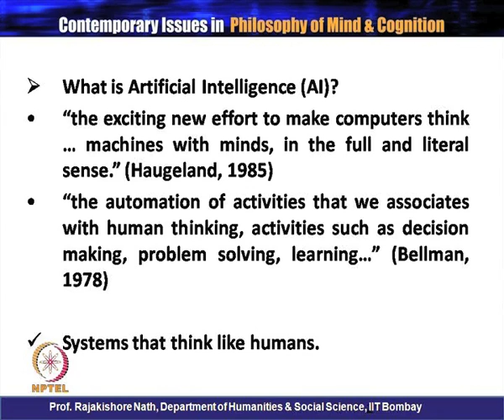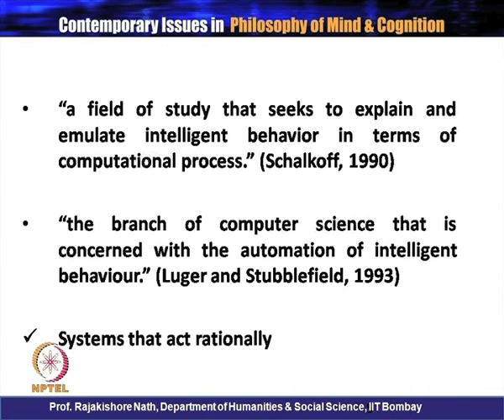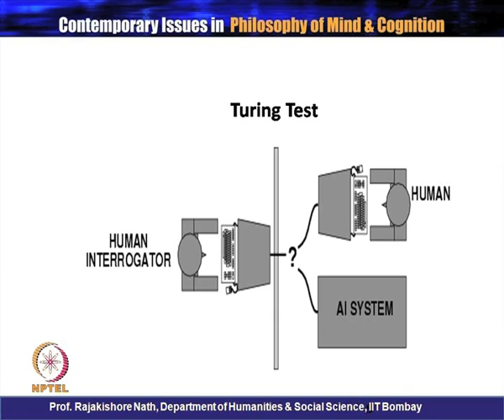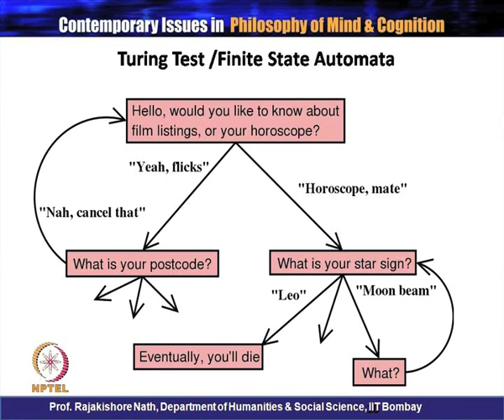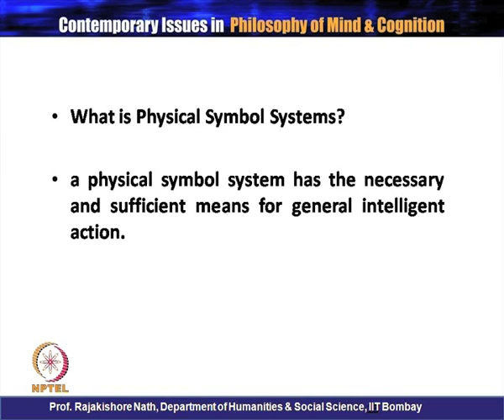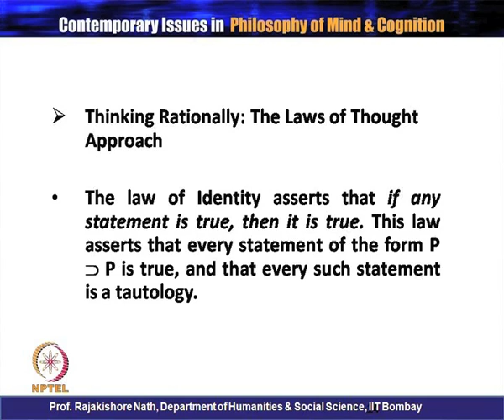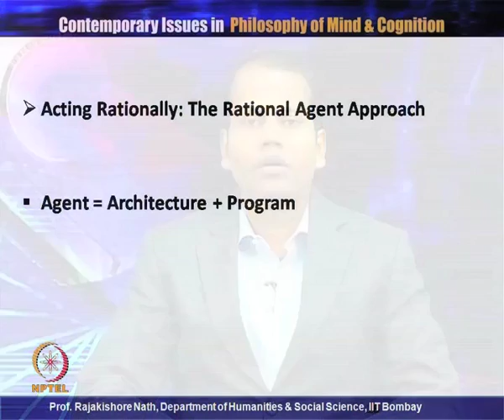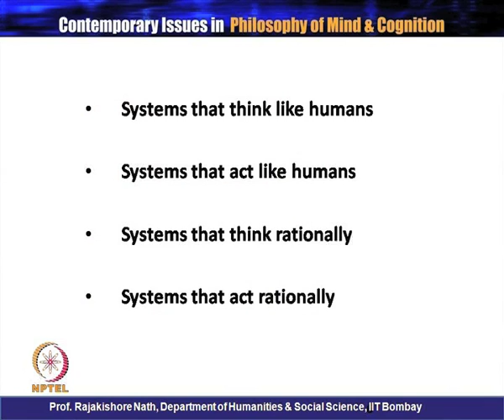Mod-01 Lec-19 Artificial Intelligence I